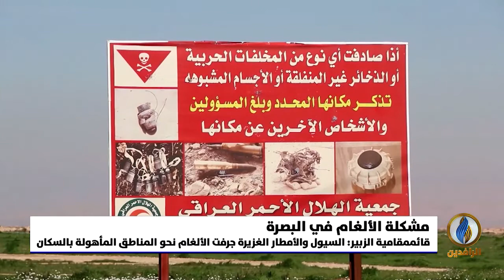تقرير إخباري.. محافظة البصرة تشهد تزايدًا مخيفًا في عدد ضحايا الألغام من المواطنين